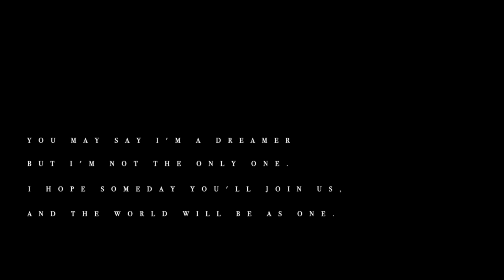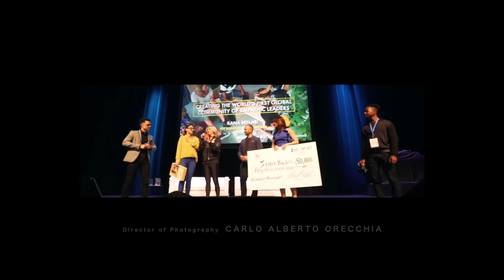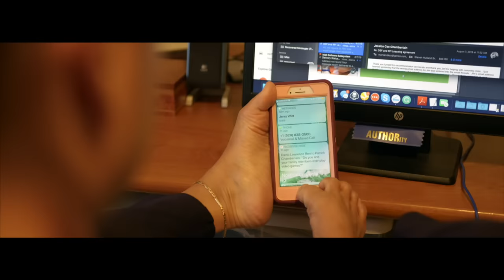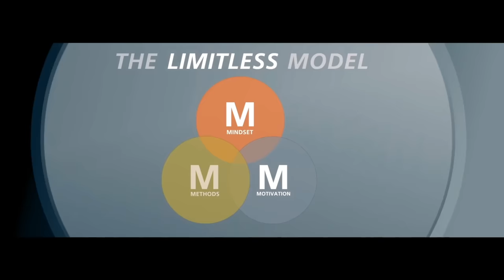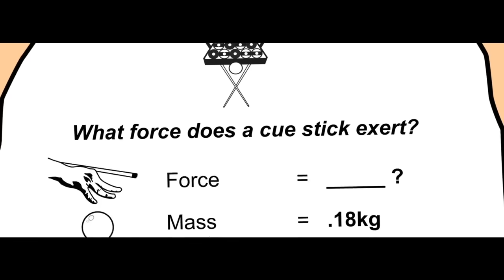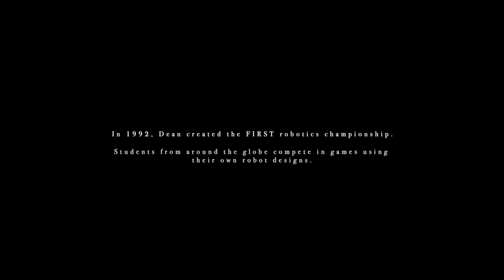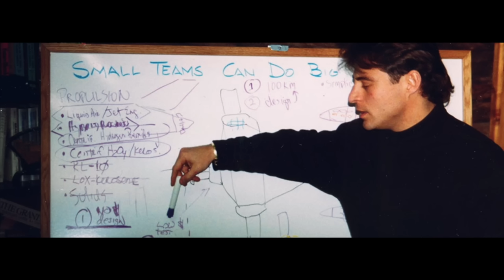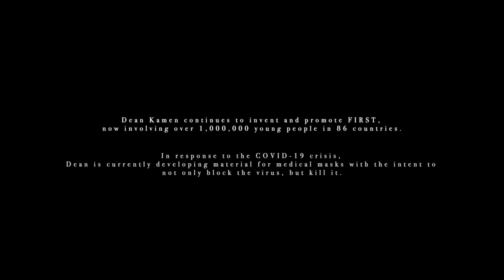DREAMER | FULL MOVIE (HD) | 3x EMMY® Winner | Lisa Nichols, Richard Branson, Jim Kwik, Dean Kamen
The official full length version of 3x EMMY® award-winning film DREAMER.

They were told to get their head out of the clouds, but they didn't listen.  Stories of ordinary people with big dreams who became extraordinary by turning their dreams into reality and changing the world.

Starring: Peter Diamandis, Dean Kamen, Lisa Nichols, Anousheh Ansari, Jessica Cox, Jim Kwik, Seth Godin, Naveen Jain, Richard Branson, Todd Herman, Nicole Arbour, Gareb Shamus, Yanik Silver, Emily Fletcher, Haben Girma, Martin Latulippe, Ariel Garten

A film from EMMY® award-winning director Nick Nanton, and EMMY® award-winning producer Giovanni Marsico.